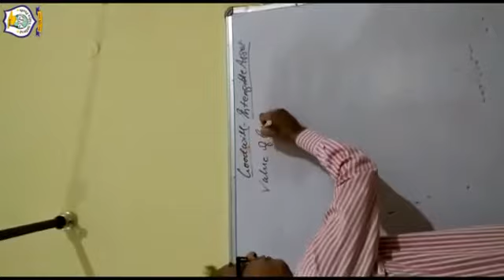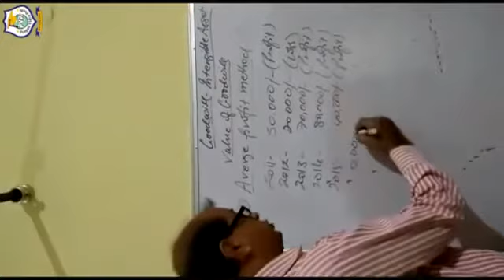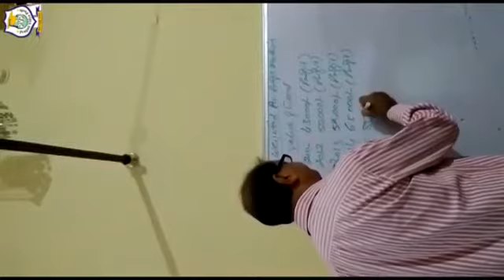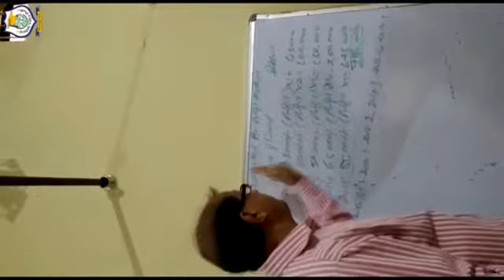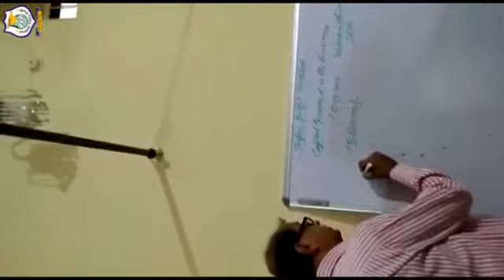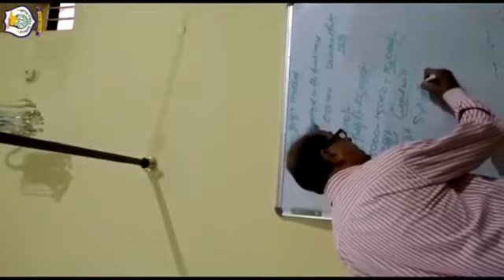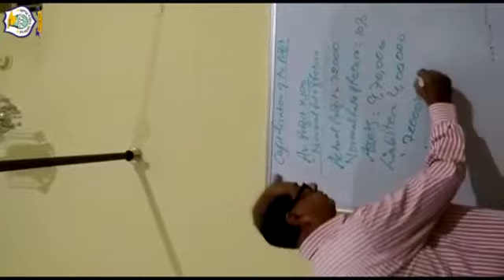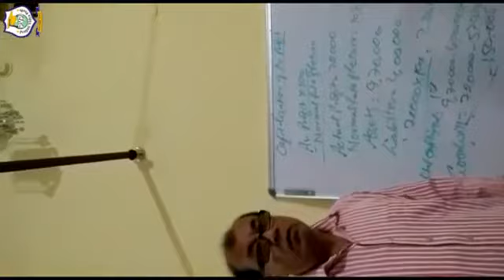Class 12 I Accountancy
This is Digital Lecture of Accountancy  for class 12th students.